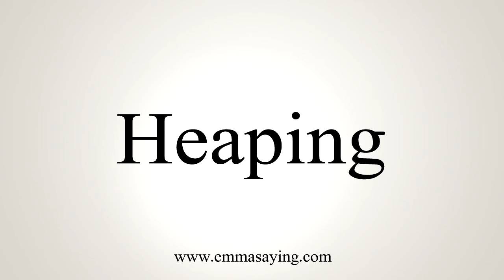How To Say Heaping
Learn how to say Heaping with EmmaSaying free pronunciation tutorials.